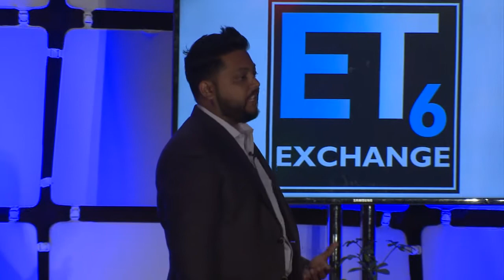IT's New Role in Empowering Sales and Marketing - Marketo Keynote Presentation - ET6 Exchange 2017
Speaker:  TK Krader, Global VP of Strategy, Marketo

Description: IT's New Role in Empowering Sales and Marketing through Systems of Engagement and Intelligence